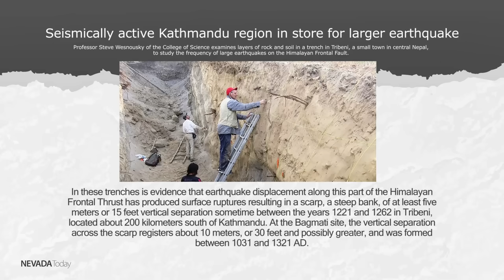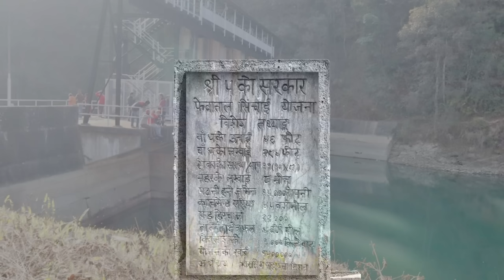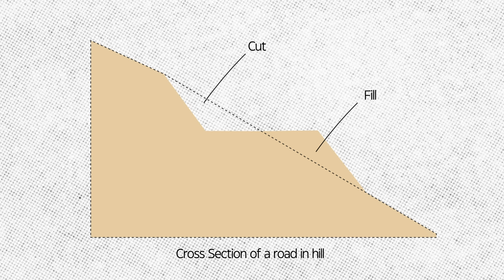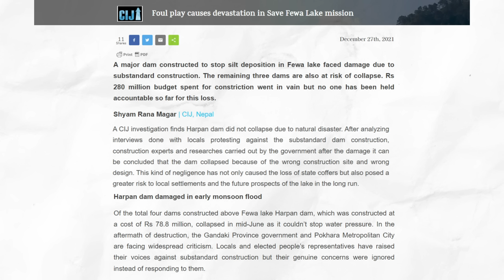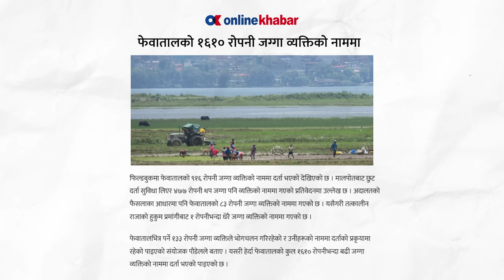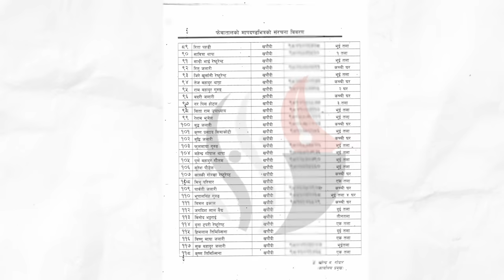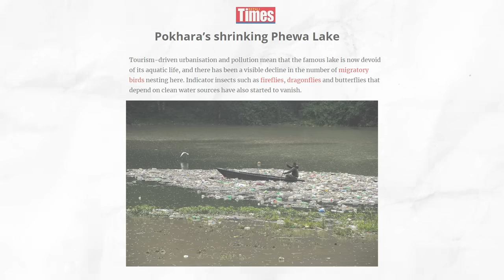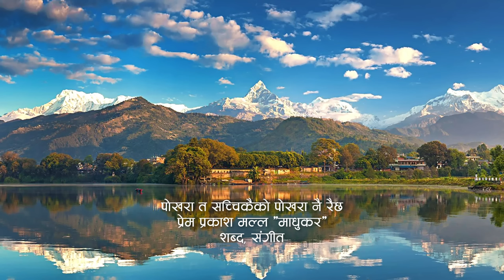Fewa Lake will DISAPPEAR completely SOON.....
Here is to saving the disappearing Fewa Lake of Pokhara. Only if the authority could actually think once about Fewa Lake conservation. In this video, we have explained how Fewa lake has decreased in the past 60 years and the reason behind it.

Timestamps
0:00 Intro
0:44 Formation of Pokhara and Fewa lake
2:35 History of Dam Construction
4:37 Sedimentation
5:43 Reasons of Sedimentation, Monsoon, Road Construction, Landslides
7:59 Sedimentation solutions- Siltation Traps
8:54 Human Encroachment
11:32 Pollution, Eutrophication and loss of Diversity
14:16 Toni Hagen says Fewa has never been conserved
14:54 Outro

Videos used in this video follows YouTube Copyright Policy.

Find us
Misguided Nepal

Research & Produced by Misguided Nepal